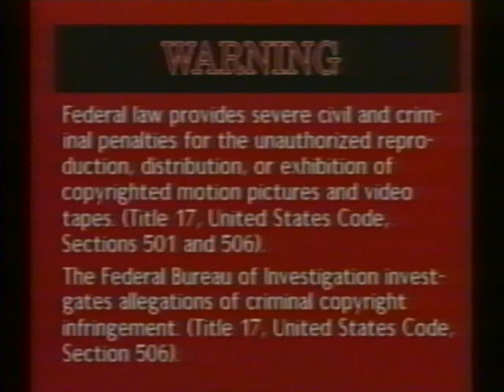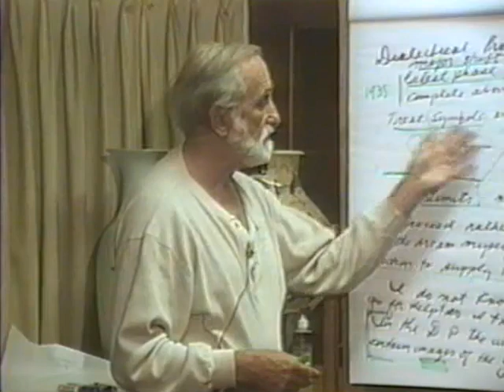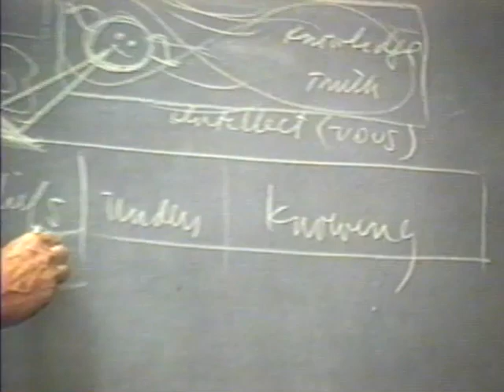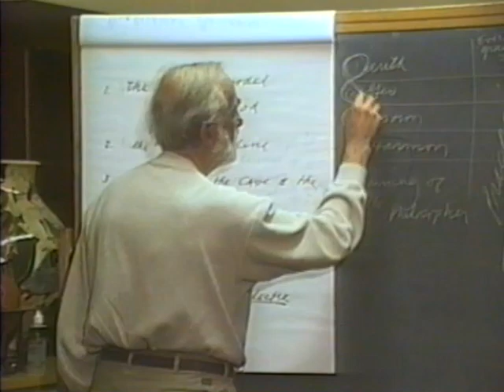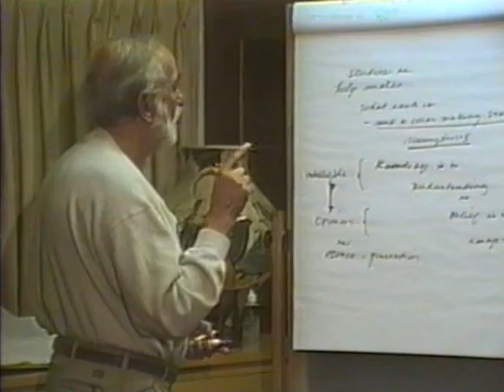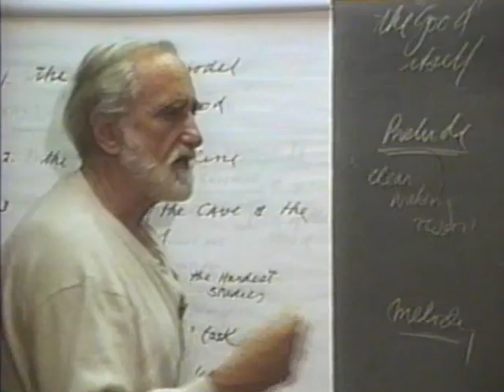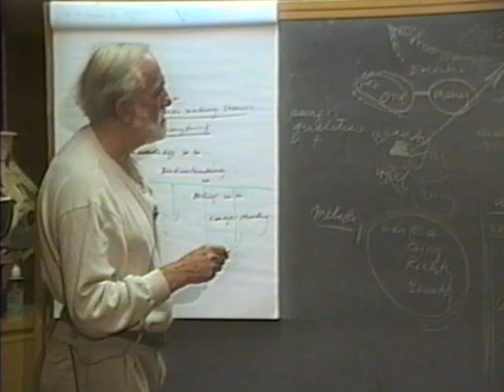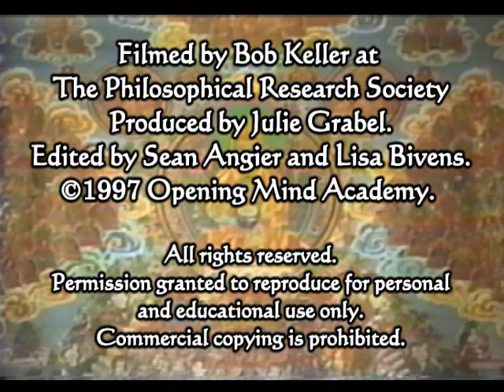076 plato jung dialectic